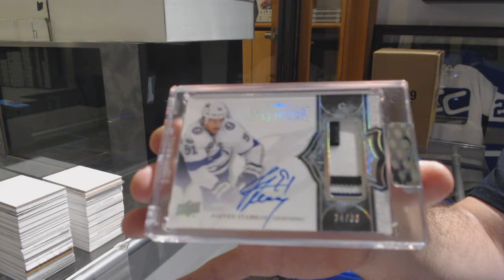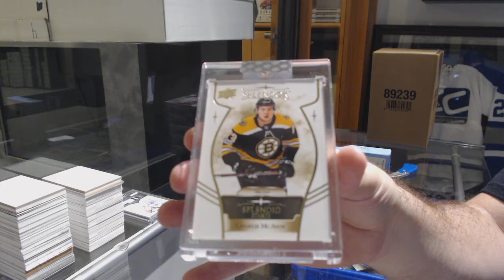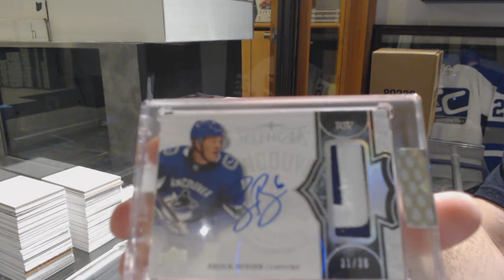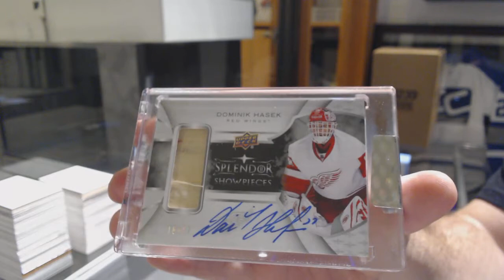17-18 Upper Deck Splendor Hockey 4 Box Break - C&C GB #9930